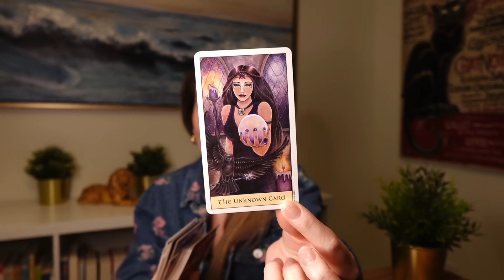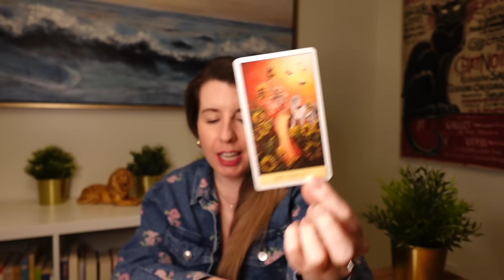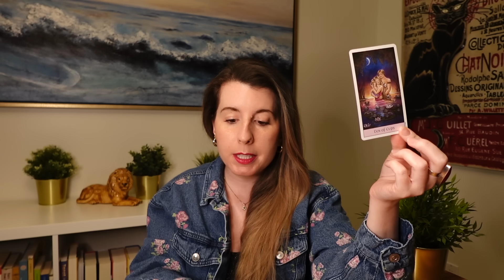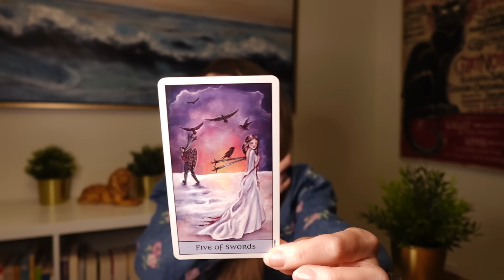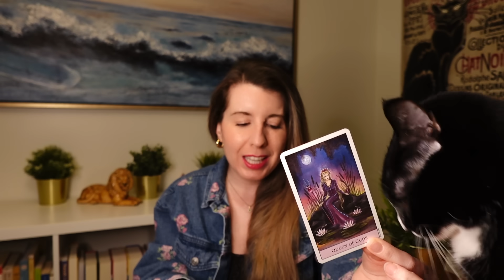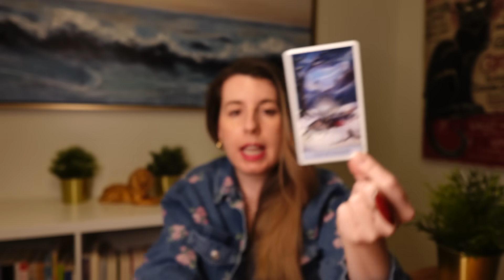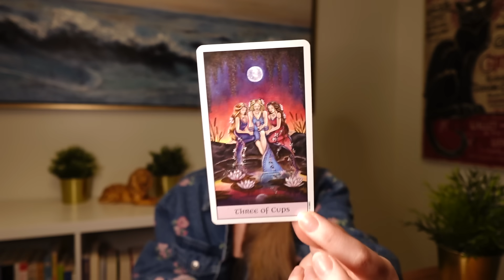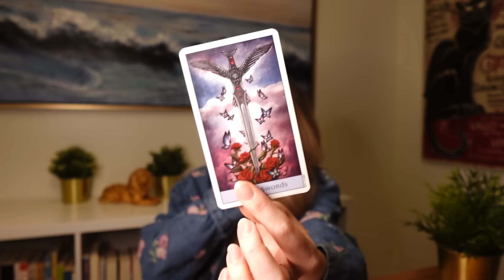LEO ❤️♌️ THEY DO LOVE YOU, LEO...BUT THIS IS WHY THEY'RE HOLDING BACK! TRUTH TIME! 😍